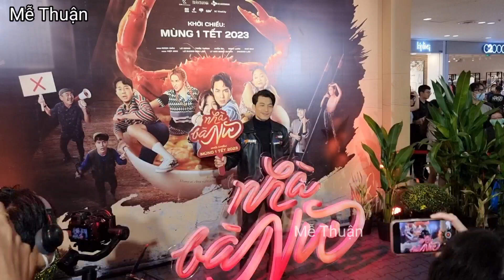LỘ LỘ cùng dàn sao VIỆT đổ bộ mừng TRẤN THÀNH ra mắt phim NHÀ BÀ NỮ hay xuất sắc